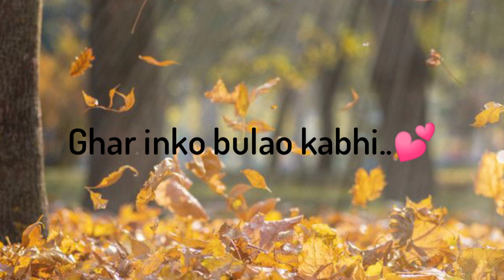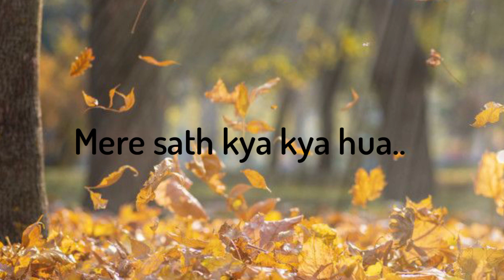Khamoshiyan 💕 WhatsApp status ❤️